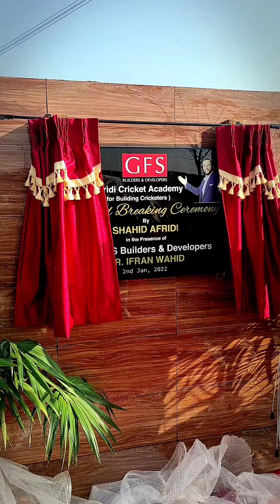Dream House.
GFS Builders have made your dream of making your own home a reality.

Last Sunday we were invited to the groundbreaking ceremony by @gfsbuilders at 𝗡𝗼𝗿𝘁𝗵 𝗧𝗼𝘄𝗻 𝗥𝗲𝘀𝗶𝗱𝗲𝗻𝗰𝘆 Phase 2 ( @northtownresidency ), located near Gadap Town & a few minutes away from 4k Chowrangi. Offering 80 & 120 square yards plots at a very reasonable price. They are also offering easy installment plans starting from 15,000 PKR per month.

The main highlight of this society is the 𝗦𝗵𝗮𝗵𝗶𝗱 𝗔𝗳𝗿𝗶𝗱𝗶 𝗖𝗿𝗶𝗰𝗸𝗲𝘁 𝗔𝗰𝗮𝗱𝗲𝗺𝘆 𝗙𝗼𝘂𝗻𝗱𝗮𝘁𝗶𝗼𝗻 which will be part of this society too. Other than this other basic facilities likes  Water Supply, Mosque School & Parks are easily accessible.

Do visit yourself to experience it before your plan to invest in it.

Cheers!!